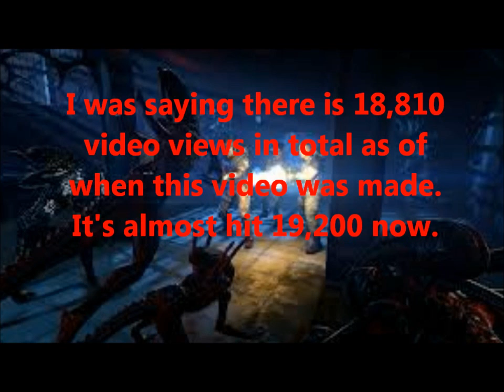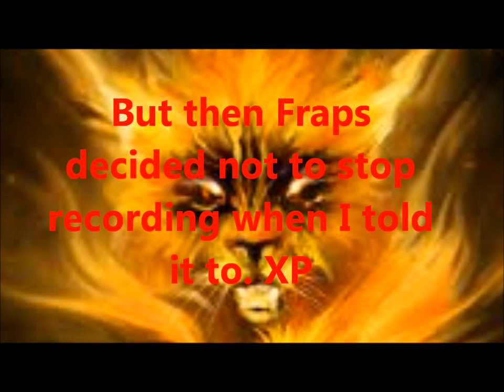500 Videos Video-With Trap and Cygnus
Thank you all so much for being there for me and everything! It's so awesome to express myself and gain relationships like I have with Cygnus, Trap, Jared, Chloe, Shamaru, Alucard, Ipad and many, many others. So many GREAT people are out there and express a good portion of themselves through video games. Who says you can't make friends through gaming? Well, I DO. SO THERE. And so do many, many, others. Thank you!